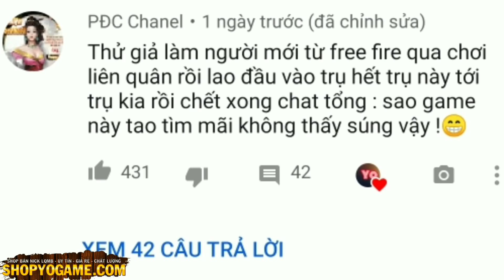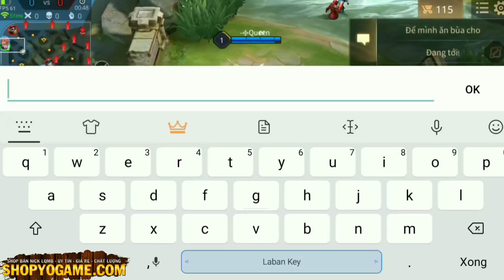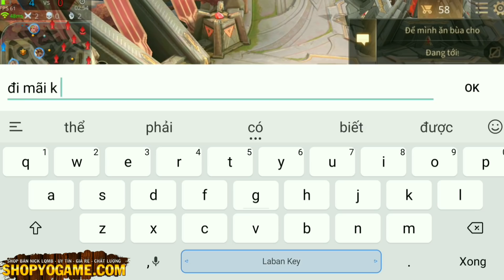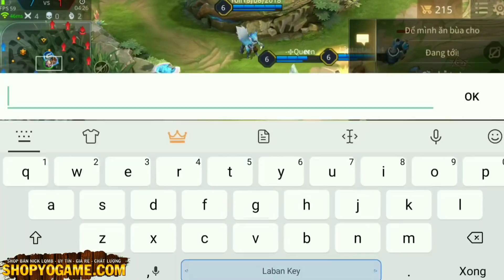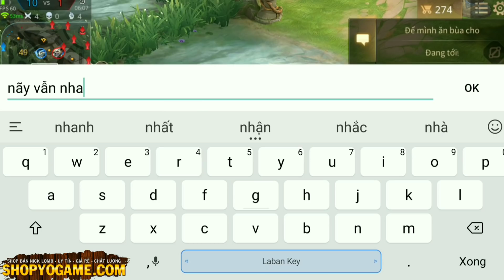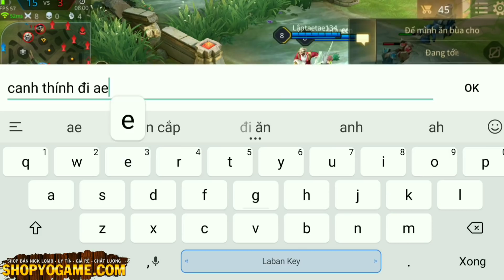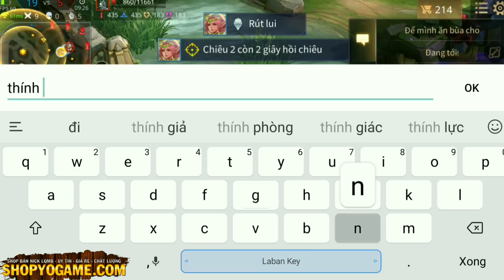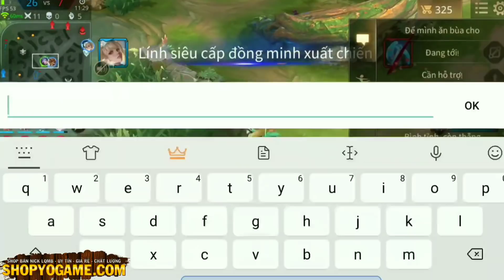Troll Game _ Giả Vờ Mới Từ Free Fire Qua Đi Loot Đồ Và Cái Kết Hài Hước | Yo Game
---Cả nhà ai muốn xem Yo live Stream thỳ qua follow page nha
ஜ۩۞۩ஜ
✰Chanel Yo Game là kênh chuyên nghiệp: